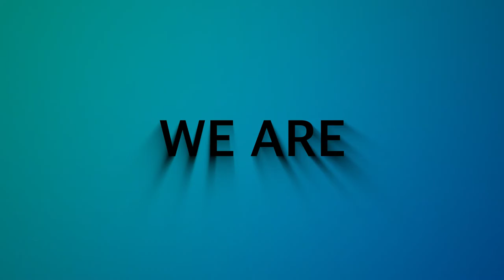2020 대진대학교 졸업영화제 티저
📽COMING SOON📽

20.11.29. SUN. 18:00PM
대진대학교 영화전공 온라인 졸업영화제

We are connected to a movie.